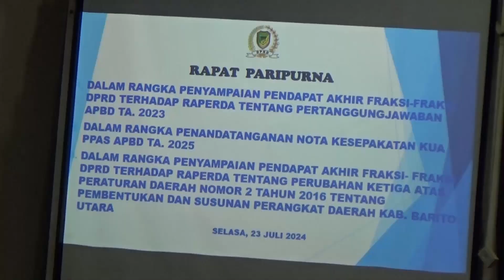FRAKSI PKB DPRD BARITO UTARA MEMINTA PEMKAB LEBIH CERMAT LAGI DALAM PERENCANAAN ANGGARAN